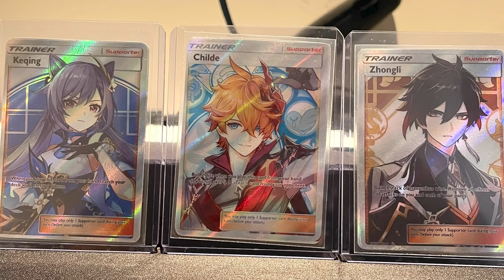WAIT WHAT?! This is Broken! - Genshin Impact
Genshin Impact the most broken dps comp in the game by far!